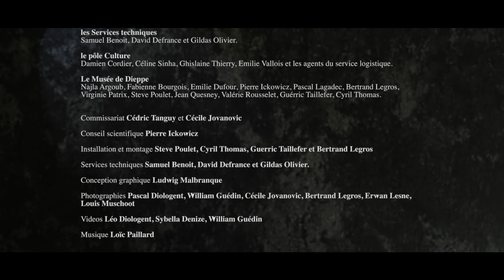Hors Les Murs - Faune au Fort - Partie 1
HLM II - Découvrez les professionnels du projet 🖼️

Toujours en lien avec les habitants, l'exposition Faune au Fort de Hors les Murs du Musée de Dieppe est cette année mise à l'honneur par les oeuvres de Cédric Tanguy (artiste contemporain pluridisciplinaire) qui a su métamorphoser les participants.
🎥 Sur cette vidéo retrouvez les professionnels qui ont mis leur coeur à l'ouvrage sur ce projet atypique. 👌